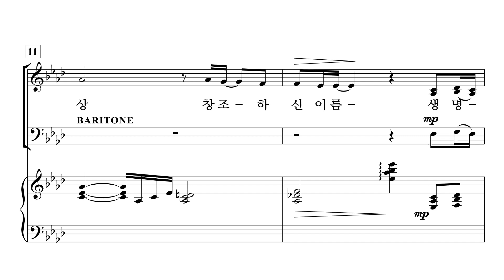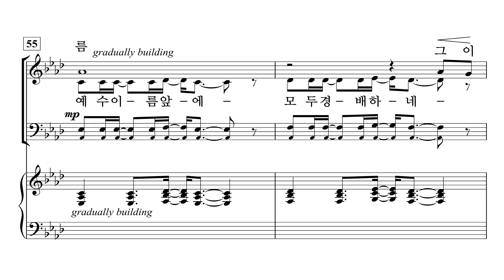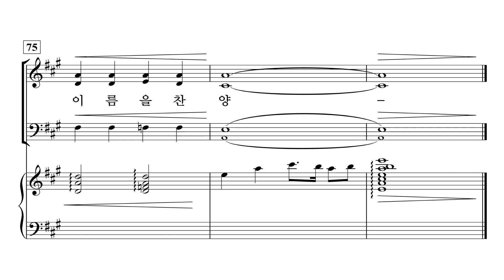[중앙아트] ‘영광의 혼성 3부 찬양곡집 Vol.5’ 20. 그 이름 - 합창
20. 그 이름 – Joel Raney

✔️ 연주
Pianist / 이정미
Soprano / 김나래
Alto / 박진영
Baritone / 김영민

✔️ Recording Studio
INFINITY 스튜디오